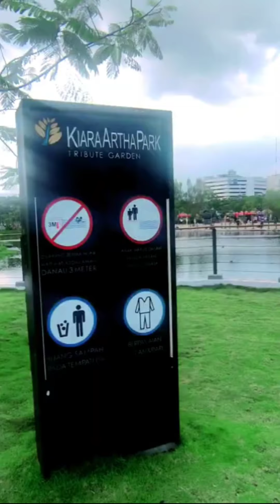Kiara Artha Park Bandung - Pasca Lebaran